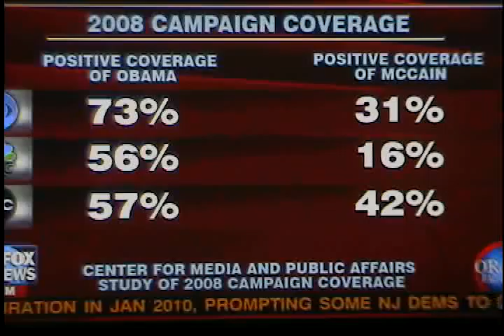Bill O'Reilly vs. Diane Sawyer on Media Fairness and the Economy (6/01/2011)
you can rest assured '' the big three '' will be in the tank as much this time around as they were in 2008.